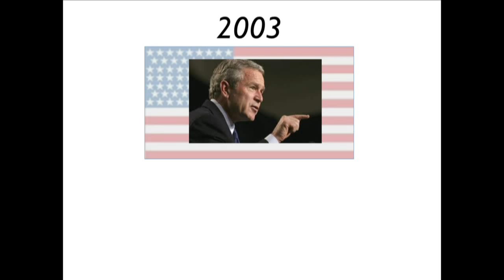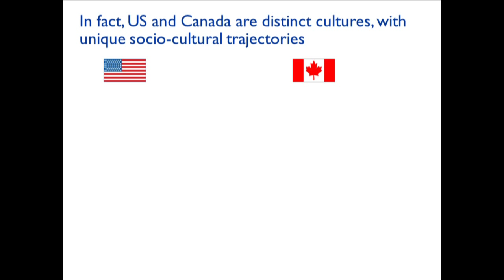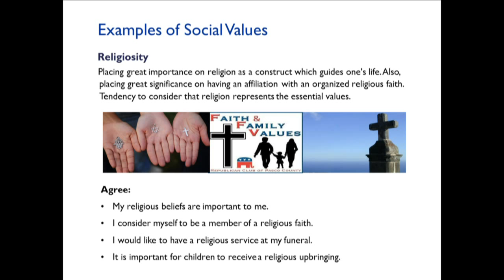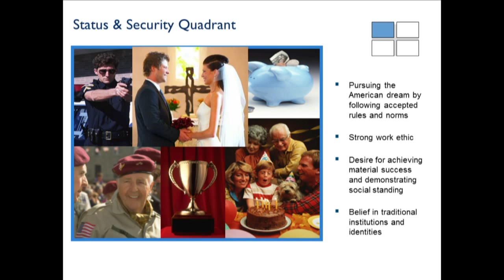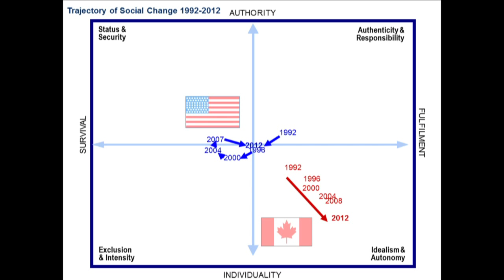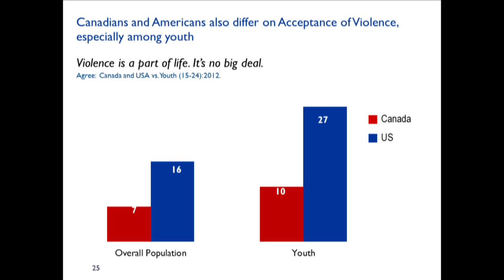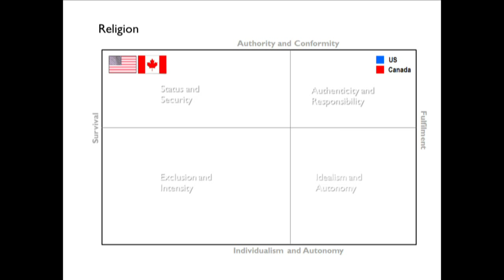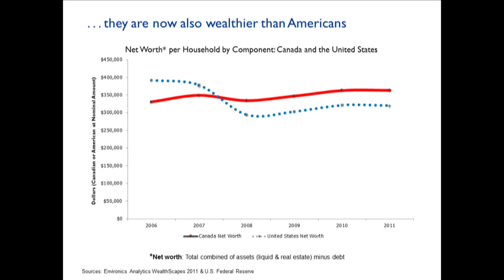American and Canadian Social Values in the Age of Obama and Harper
Noted Canadian pollster and author Michael Adams will discuss his recent public opinion research tracking the evolution of Canadian and American social values. Adams will discuss some of the big changes he has observed since he published Fire and Ice: The United States, Canada and the Myth of Converging Values in 2004.

Fire and Ice won the Donner Prize in 2003 for best book on Canadian public policy, and was selected by the Literary Review of Canada as one of the hundred most important books ever published in Canada.

Speakers

Michael Adams, President, The Environics Institute for Survey Research